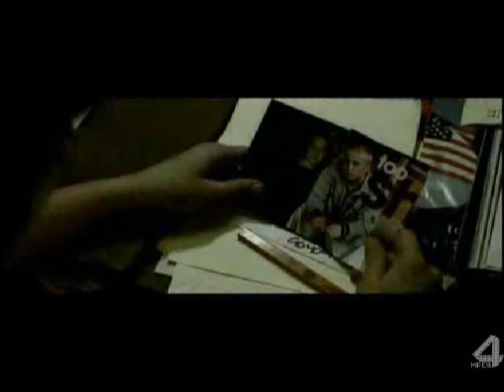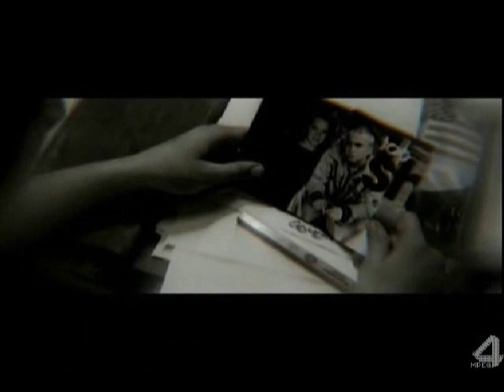Eminem. Stan (Альбом The Marshall Mathers LP)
Песню Stan знают и любят даже те, кто не является поклонником жанра хип-хоп и почти не знает о творчестве Эминема. Но, даже зная английский, многие слушатели с трудом понимают, что же хотел сказать автор в своей композиции. Расскажем об исполнителе, сюжете и смысле знаменитого трека.
Кто такой Эминем
Настоящее имя легендарного рэпера — Маршалл Брюс Мэтерс III. Этому человеку пришлось пережить много горестей и невзгод. Своего отца юный Маршалл никогда не знал, и в детстве он постоянно переезжал с матерью из одного места в другое. Когда семья наконец определилась с местом жительства, несчастья юного гения не закончились: в Детройте он постоянно сталкивался с унижениями от сверстников.

Личная жизнь творца также оказалась неоднозначной. Ещё в подростковом возрасте он встретил Ким — свою будущую супругу. Несмотря на сильную любовь друг к другу, в течение многих лет пара сходилась и расходилась, и сейчас Ким и Маршал не вместе.

На пути к успеху Эминем столкнулся со множеством неудач, был вынужден голодать и жить в нищете, но это не сломало его. Будучи невероятно сильной и целеустремленной личностью, рэпер смог добиться такого успеха, о котором изначально и не мечтал. Многие из его песен автобиографичны: в них Эминем пишет о том, что ему довелось пережить. Связь с неприятностями имеет и песня Stan.
Сюжет песни
Трек имеет интересную композицию: повествование в нем ведётся от лица Стэна, фаната Эминема. Первые два куплета — это письма, которые писал своему кумиру "лирический герой", а последний — его прощальное аудиосообщение.

Первое письмо Стэна выглядит вполне нормальным: молодой человек выражает свое восхищение творчеством и личностью Эминема и говорит, как сильно ждёт ответа. Со второго письма становится понятно, что любовь Стэна перешла все границы: он пишет о своих суицидальных действиях и предлагает Эминему быть вместе. Девушка, беременная его ребенком, при этом его не "смущает".

Не дождавшись ответа от кумира, Стэн решает свести счёты с жизнью. Забрав с собой свою девушку, парень едет к мосту и записывает на диктофон обращение к Эминему, в котором обвиняет музыканта в том, что его жизнь подходит к концу. За секунду перед тем, как съехать с моста, Стэн осознает, что рэпер не услышит прощального послания.

После припева композиция заканчивается словами самого Эминема. Он пишет Стэну письмо, в котором извиняется за долгий ответ, и просит не "сходить с ума" от чрезмерной фанатской любви и попытаться наладить отношения с девушкой. Эминем рассказывает, что это может плохо кончиться, и приводит в пример сюжет о парне, который недавно сбросился с моста, и вдруг понимает, что этим парнем и был Стэн...

Смысл трека
Эминему приходилось сталкиваться с преследованиями своих фанатов. Вымышленная история о Стэне — своеобразное обращение Маршалла к поклонникам. Эта песня заставляет нас понять, что в своем восхищении звёздами нужно знать меру и прежде всего сосредотачиваться на собственной жизни. Успешные люди и интересные личности должны быть для нас примером для подражания, но излишнее поклонение никому не сделает лучше.